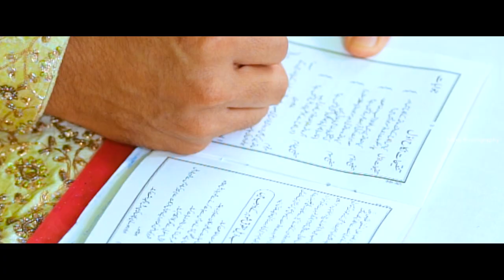Azeez and Shameera's Wedding Story || Best Andhra Muslim Wedding || Film by KATCH PHOTOGRAPHY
|| Katch Photography || Visakhapatnam ,Hyderabad,|| Ph : 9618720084 , 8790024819

Katch Photography

'Why Us? Contracting us for your photography needs will be an assurance to you that your special event will be kept in remembrance and will be captured by our talented photographers using superior quality digital cameras. The quality of our photographs are indisputable and will bring a true image of the event you remembered it; allowing you to view the images over generations to come. We utilize high resolution digital cameras from various manufacturers including Canon, Nikon, Sony, Panasonic, Sigma, Tamron Nikon, Apple, Monarch,Dji, Additionally, we use hi-resolution digital printers that produce high quality photographs that both you and your loved ones will enjoy. Thank you KATCH PHOTOGRAPHY'